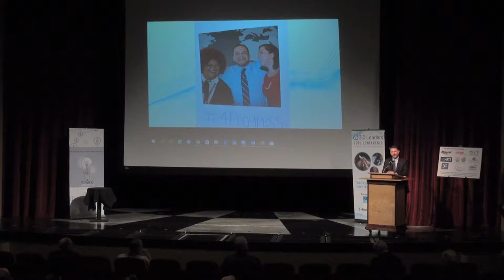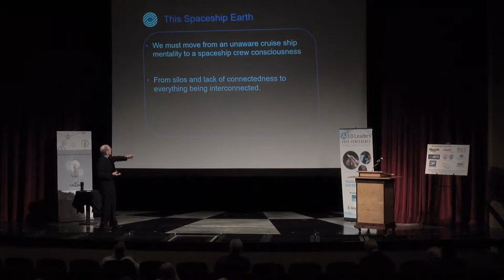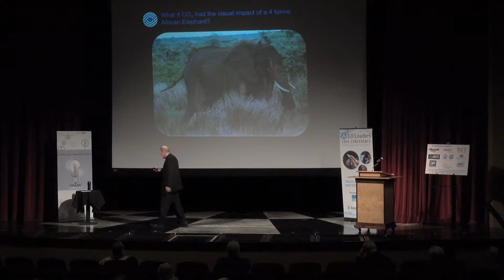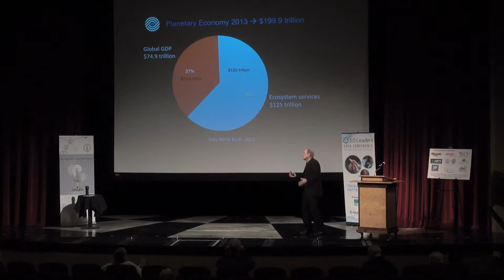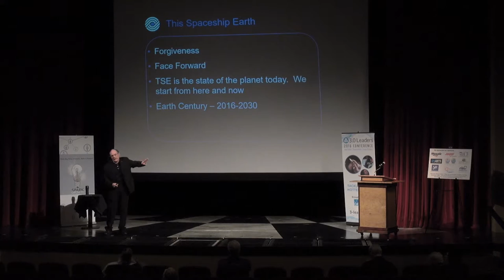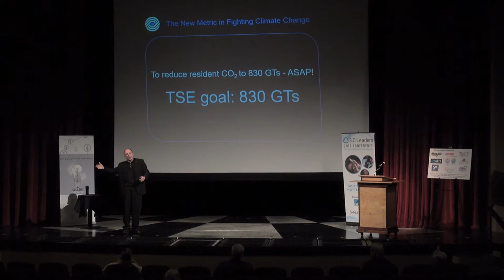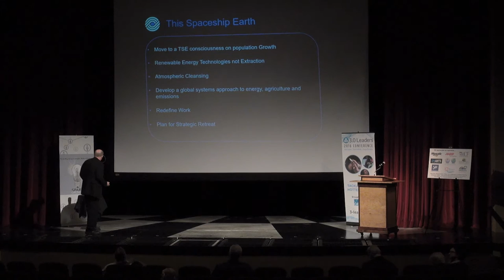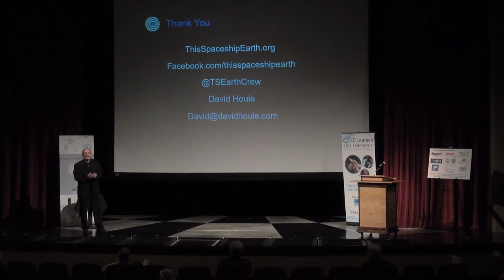This Spaceship Earth - David Houle - 3.0 Leaders Conference 2016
The 3.0 Leaders Conference 2016 was a fantastic event featuring thought leaders from across North America with a global perspective. David Houle delivers his keynote, “This Spaceship Earth.”

RCAD lecturer and co-author of the critically acclaimed This Spaceship Earth, David Houle is a student of the great futurists and a passionate explorer of the unexplored and perilous field of climate change. This gave him insight into Earth as a “Spaceship”— an entity moving through space which we must man as a crew, not merely as separate individuals.

In global-level change and innovation, now so pressing with the constantly multiplying human footprints of climate change, Houle argues the need for unity, cooperation, leadership; he desires for his audience to face forward and recognize the impacts they make and how together the audience (along with their communities) can change the shape of these on a global field.

Plan to attend our next conference in 2017 and we'll see you there.